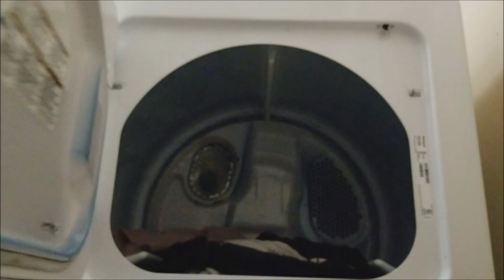LAUNDRY ROUTINE|CLEANING MOTIVATION| WORKING MOM ROUTINE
💕💕Welcome! 💕💕
FACEBOOK: Life with Ro Nicole

💗My fave cleaning products:
Awesome cleaner
Fabuloso